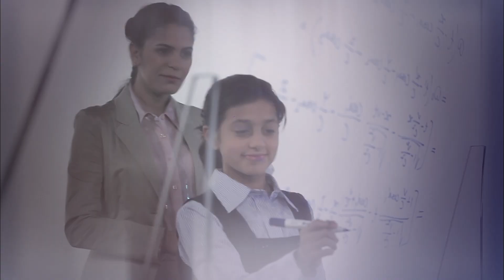Giftedness2012 TVC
Produced by: Animation Art
Concept by: Shahab Abdulla